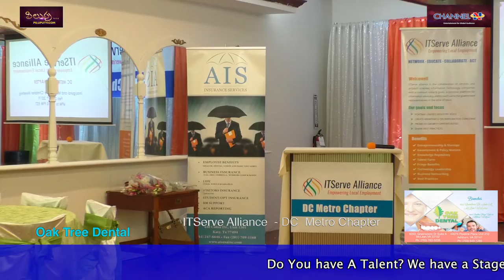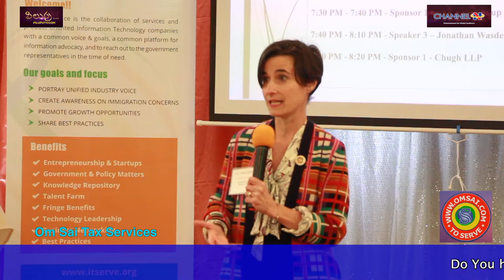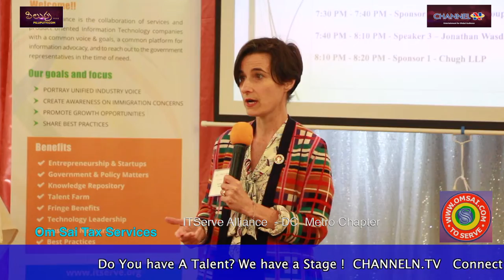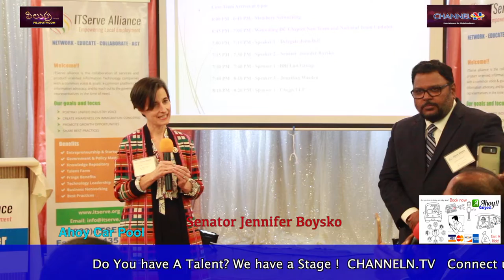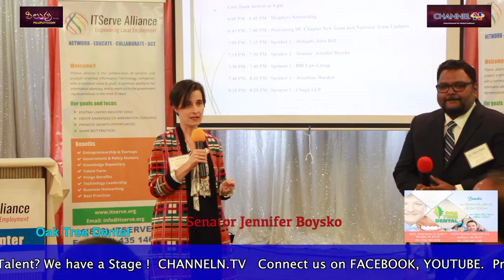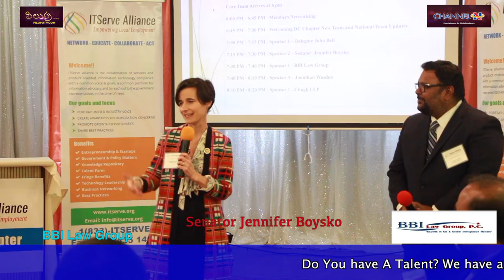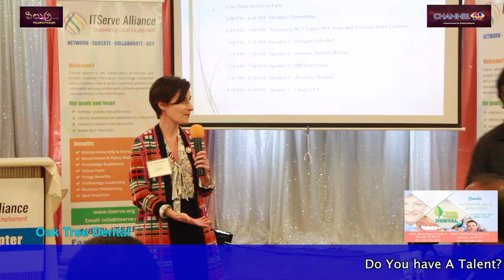CHANNEL N Exclusive: Senator Jennifer Boysko Speech at ITServe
Virginia Senator Jennifer Boysko addresses the Washington DC Metro area's ITServe 2019 Inaugural event held in Chantilly, VA.